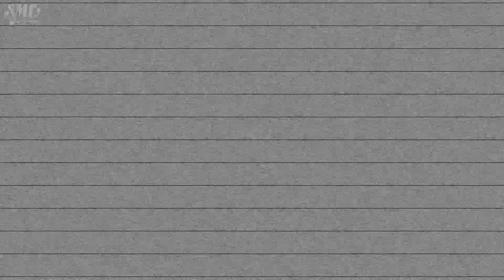【ES-TRUS】2021.07.25 Zepp公演プロモーション映像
2021年7月25日(日)Zepp Nagoyaにて開催の「ES-TLive 2021 -Turn over the FATE-」のプロモーション映像が完成！

愛知の⾳楽シーンを盛り上げるべく、2021年1月からスタートしたライブサーキットイベント「ES-TLive 2021 - Raise up Aichi ! -」のファイナル公演をお見逃しなく！

LIVE情報

「ES-TLive 2021 -Turn over the FATE-」

■日時
2021年7月25日(日) @Zepp Nagoya
OPEN 13:00 / START 14:00

■出演
ES-TRUS / リリー楽綺団 / FaM / BüG-TRIPPER / Monday Dirty Jokes /Pulse Factory
‹コラボレーションアクト›Rock on City

■チケット
前売(自由席)：￥3,000 (税込/整理No.有/1D代別)
当日(自由席)：¥3,500 (税込/整理No.有/1D代別)

一般発売受付中！

レギュラー番組情報

番組名　「ES-TRide on!」
放送局　ZIP-FM（77.8MHz）
放送日時　毎週水曜日25:00～25:30

パソコン・スマートフォンアプリ「radiko」でも番組を楽しむことができます。
ZIP-FM聴取エリアでは無料で、radikoプレミアム加入で日本全国どこでも番組を聴くことができます。

SNS情報